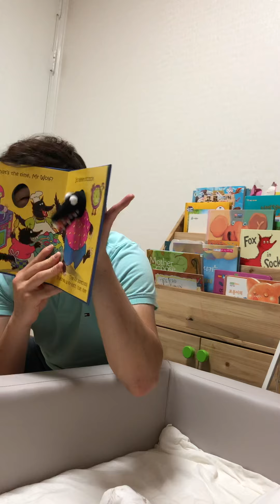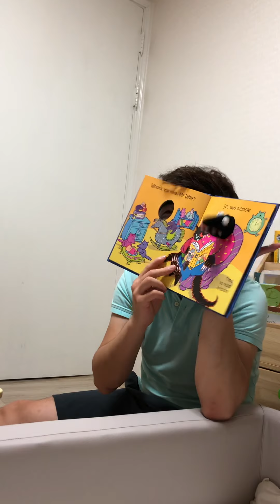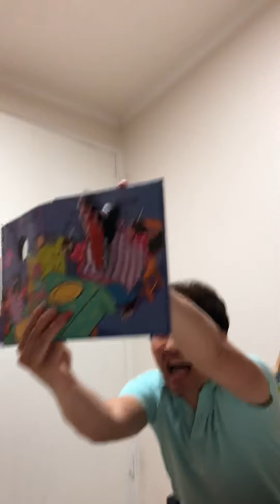아빠와 함께 책읽기 2